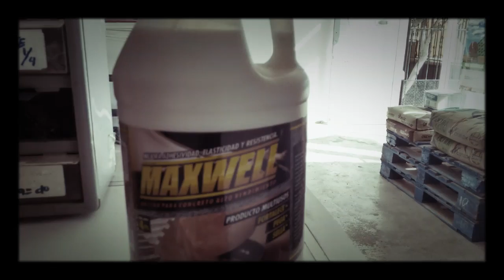Yanfer Ferretería 2016